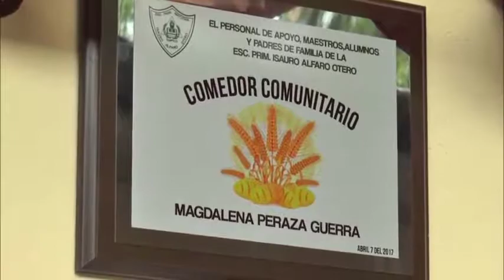70 escuelas en Tampico contarán con vigilancia por medio de veladores.